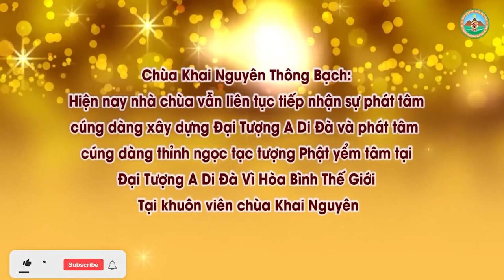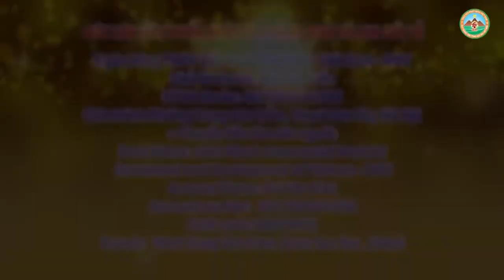Con Có Nên Đi Du Học Không l Đ,Đ Thích Đạo Thịnh, Pháp Âm HD